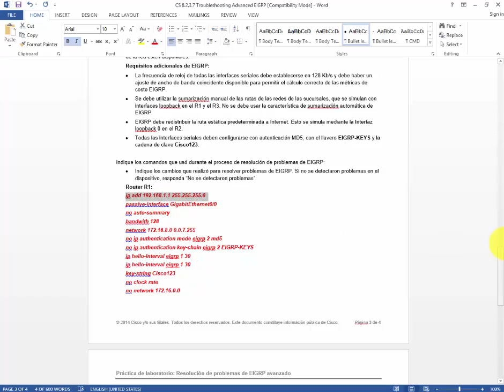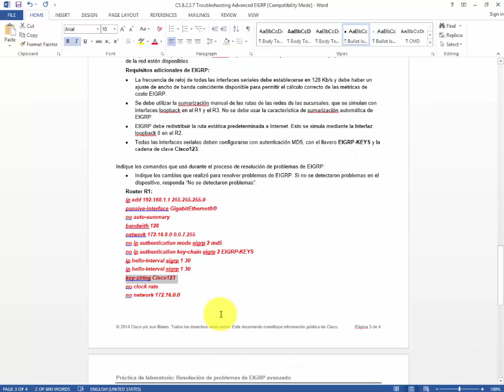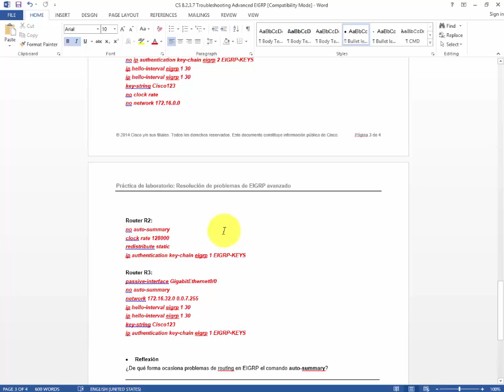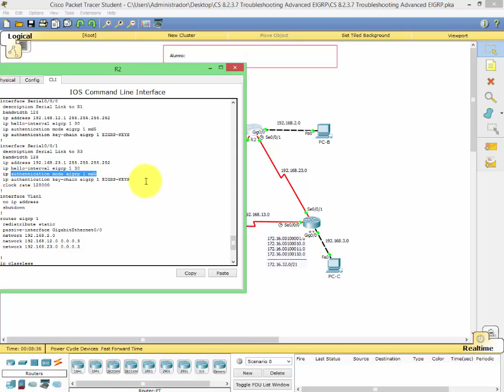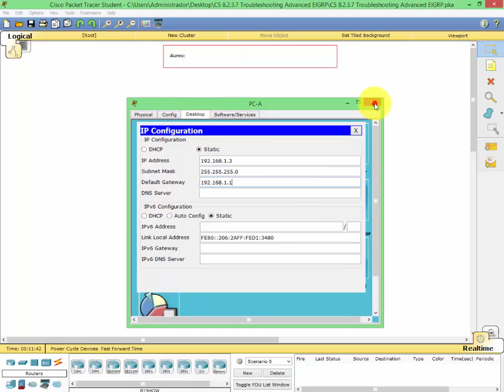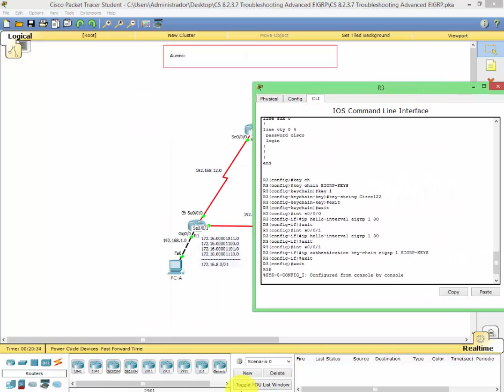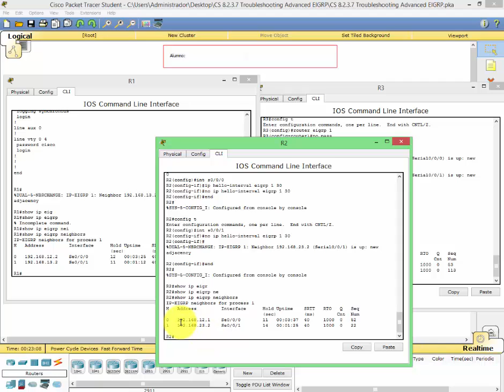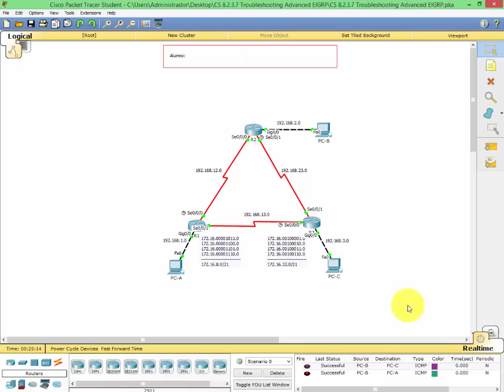CS 8.2.3.7 Lab Troubleshooting Advanced EIGRP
Router R1:
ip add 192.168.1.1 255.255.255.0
no auto-summary
bandwith 128
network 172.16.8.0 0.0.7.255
no ip authentication mode eigrp 2 md5
no ip authentication key-chain eigrp 2 EIGRP-KEYS
no ip hello-interval eigrp 1 30
key-string Cisco123
no clock rate
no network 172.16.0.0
no passive-interface default
passive-interface GigabitEthernet0/0

Router R2:
no auto-summary
clock rate 128000
redistribute static
ip authentication key-chain eigrp 1 EIGRP-KEYS
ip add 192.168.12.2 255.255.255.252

Router R3:
no passive-interface default
passive-interface GigabitEthernet0/0
no auto-summary
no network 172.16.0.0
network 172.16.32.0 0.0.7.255